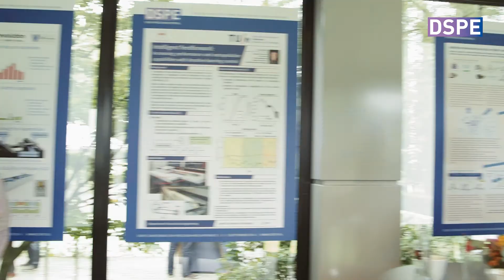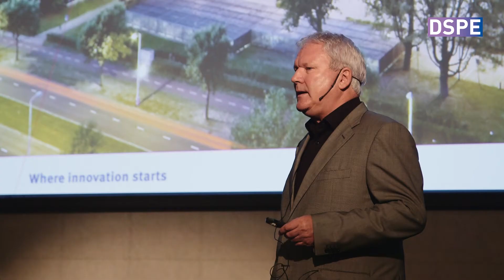DSPE Conference 2014 Interview with Adrian Rankers